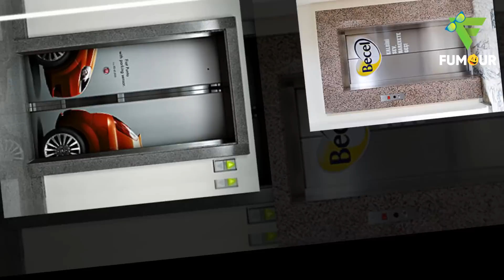Most Clever and Creative Elevator Ads | Funniest Advertisements on Elevators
Most Creative and Funny Elevator Ads | Funniest Advertisements on Elevators.

Welcome to FUMOUR. The ads and banners in the media is also important that people have become accustomed to let these ads are ignored, and sometimes actively avoid. He devoted much advertising that does not draw attention not simply bypass indicates that the technology is not good enough. Monitors and buses to draw attention to the elevators ads. Although the bus trip from the city and doors, elevators moving up and down floors motion when creative ways to achieve a very good message. But do not believe us, check out this Most Clever and Creative Elevator Advertisement for yourself and see if you agree! This video contains creative elevator ads, elevator ads, clever elevator ads, funniest commercials, Creative elevator advertising, most creative elevator ads, creative ideas, creative advertising, Creative Vandalism Ads, Acts of Vandalism. ENJOY the VIDEO.